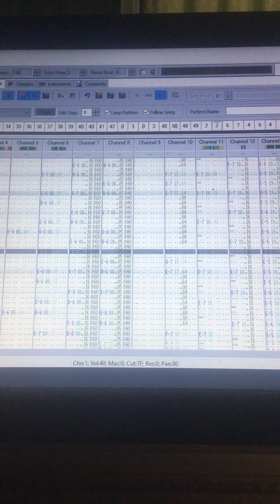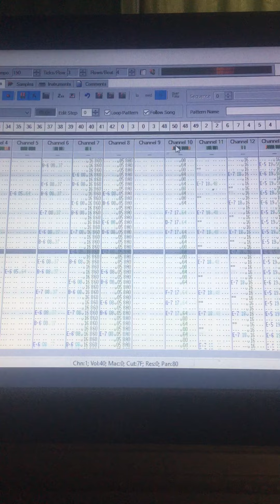Nitzho try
expanding nitzho